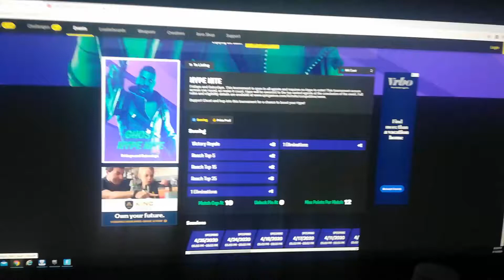My personal record for placement in a Solo tournament Top 84